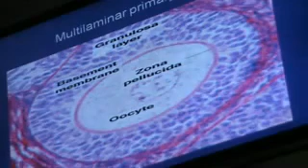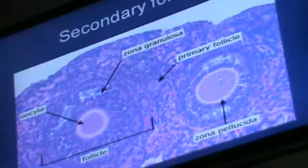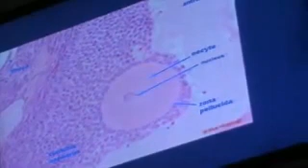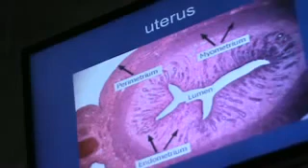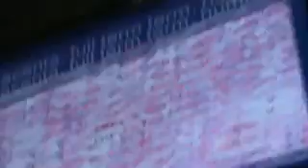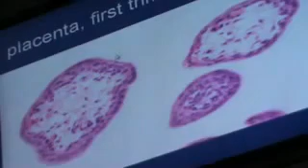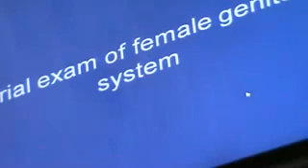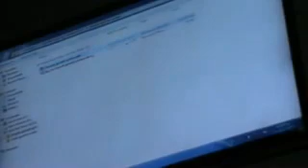32 Dr Gehan Datashow Female 31 3 2014